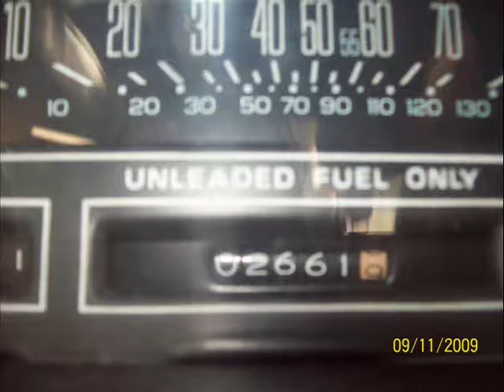Cutlass part 2.wmv